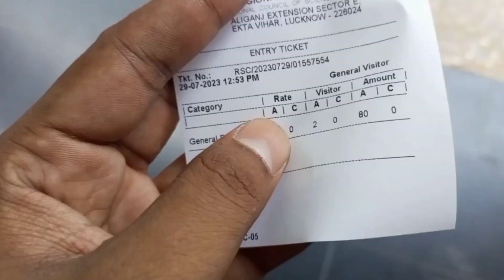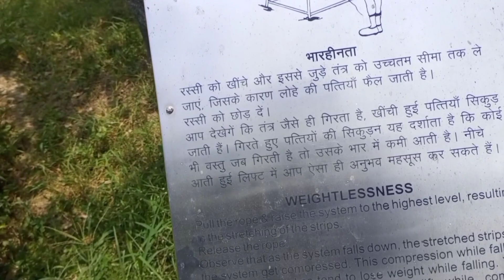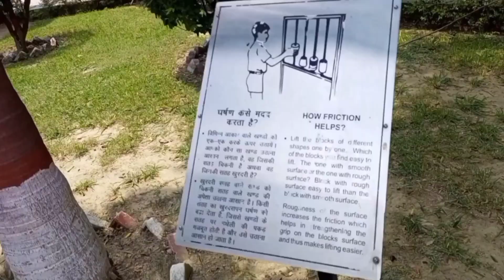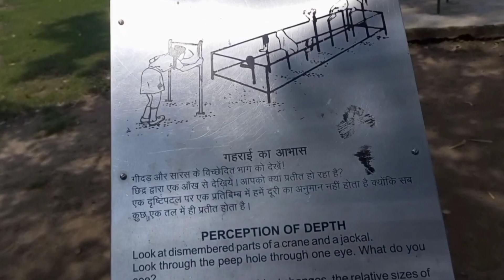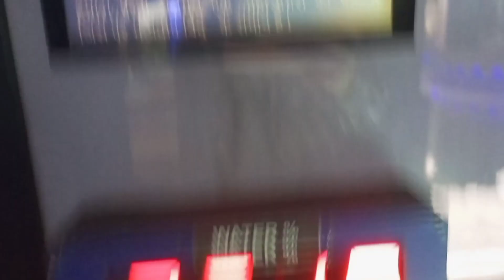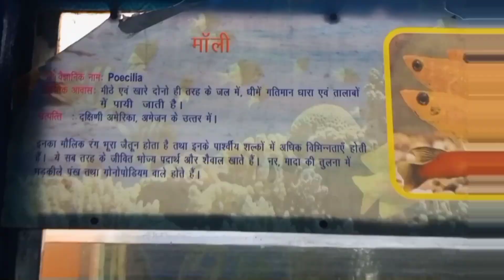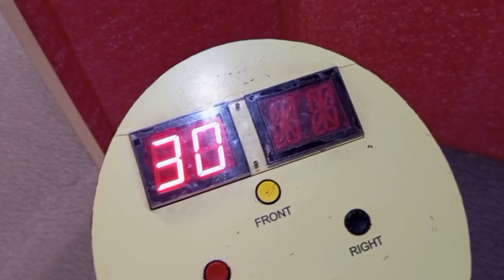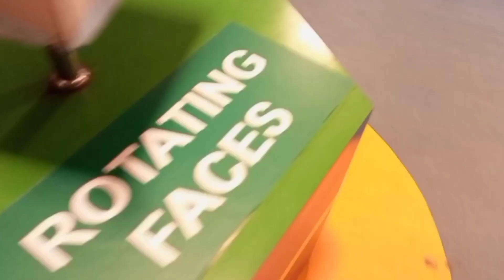लखनऊ साइंस सिटी The Science City Lucknow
The Science City Lucknow

दोस्तो यह लखनऊ का  ( Science City )  है लखनऊ में घूमने के लिए यह एक अच्छी जगह है यह लखनऊ के अलीगंज में है बच्चो के लिए यह एक बहुत अच्छी जगह है entry fees मात्र 40 rupaye हैं  दोस्तो आप लोगो के  support  की बहुत जरूरत है तो प्लीज़ video को पूरा देखे और like , comment and subscribe जरूर करे

Akram:-

Video are copyrighted Status we just uploaded and published to Interten4ent only it's credit copyrighted owner only

Video is for Education purposes only copyrighted Disclaimer under section 107 of the copyrighted Act 1976 Allowance is made for "Fair use" for proposes such As Criticism, Comment, New Reporting, Teaching, Research, Fair us as Permitted by copyrightedStatus Than might otherwise be infringing, Non profit Education and personal use Tips the balance in favour of fair use

Song: Borderless

Artist: Aakash Gandhi

Album: Borderless

Music